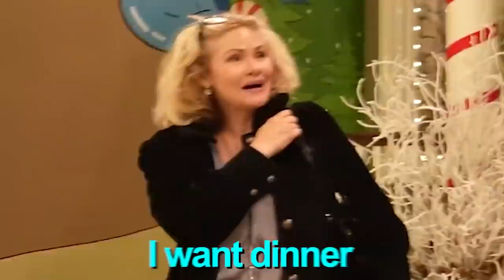Saying YES To My MOM for 24 Hours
Hope you all had a lovely Winter break, coming back strong today with a banger video! I have to say yes to my mom for 24 hours...what could go wrong?

●Filmed by @Travis Fukumoto & @matthew

Jesser
5627 Kanan Rd #608